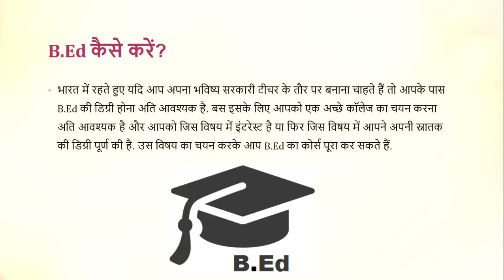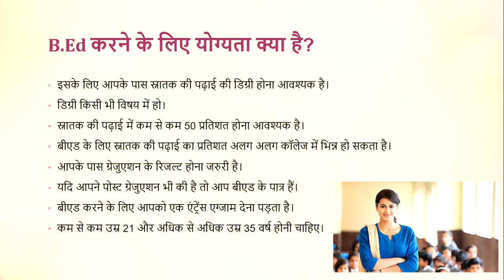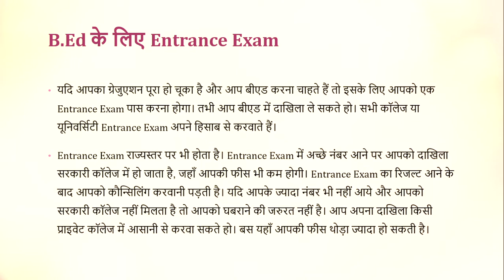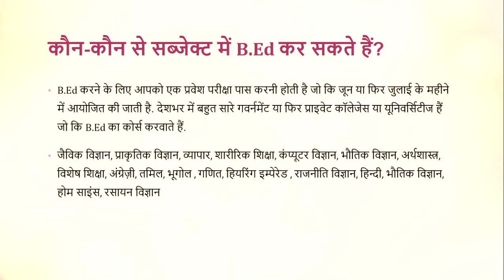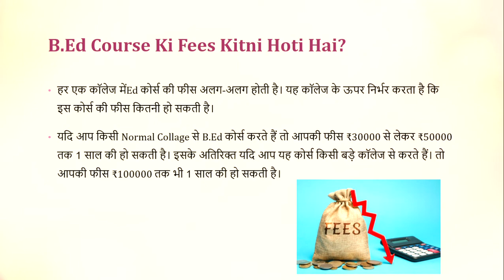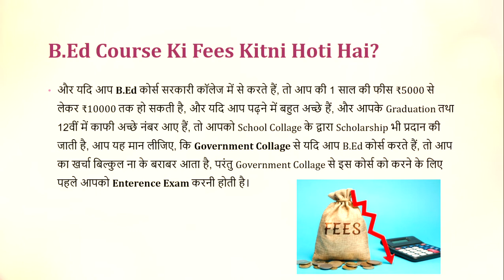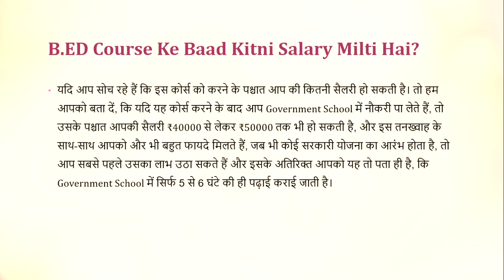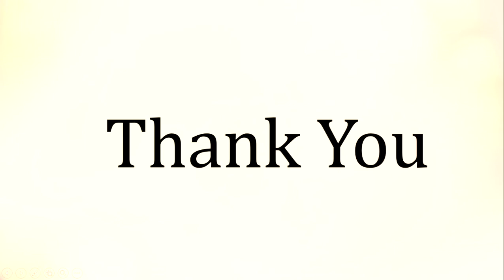B.ed Course Kaise Kare?, What is B.ed Course?, B.ed Course Career Option, B.ed Course Full Details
दोस्तों,
आज के वीडियो में हमने बताया है की बी.ऐड कोर्स  कैसे करें? अगर आप बी.ऐड कोर्स करना चाहते है तो आज का वीडियो अंत तक जरूर देखे क्यूंकि आज के वीडियो में मेने बताया है की बी.ऐड कोर्स कैसे करें?, बी.ऐड कोर्स का full form क्या होता है?,बी.ऐड कोर्स करने के लिए योग्यता क्या होनी चाहिए?, बी.ऐड कोर्स में प्रवेश कैसे प्राप्त करें?, बी.ऐड कोर्स की अवधि कितनी होती है ?, बी.ऐड कोर्स की प्रवेश परीक्षा कैसे होती है?, बी.ऐड कोर्स की फीस कितनी होती है?, बी.ऐड कोर्स के बाद कैरियर विकल्प क्या होता है?, बी.ऐड कोर्सकरने के बाद नौकरी कोनसी करनी है? हमने सारे पॉइंट्स इस वीडियो में कवर किये है , ये सारी जानकारी आपको इस वीडियो से मिल जाएगी | अगर आप बी.ऐड कोर्स करना चाहते है तो आज का वीडियो अंत तक जरूर देखे|
धन्यवाद
Infinity Goals

Friends,
In today's video we have told how to do B.Ed course? If you want to do B.Ed course, then definitely watch today's video because in today's video I have told how to do B.Ed course?, What is the full form of B.Ed course?, B.Ed course What should be the qualification for doing?, How to get admission in B.Ed course?, What is the duration of B.Ed course?, How is the entrance exam of B.Ed course?, How much is the fee of B.Ed course?, What is the career option after B.Ed course?, B.Ed course Which job to do after completing the course? We have covered all the points in this video, you will get all this information from this video. If you want to do B.Ed course, then definitely watch today's video till the end.
Infinity Goals

B.ed Admission Complete Details
How to do B.ed Course ?
B.ed Course Fees, Admission, Subjects
B.ed क्या होता है
What is the Salary of the B.ed ?
Which is the colleges for B.ed?
What qualification are require for B.ed?
What is the best in B.ed?
What is the B.ed?
B.ed after Any Graduation degree
B.ed kitne year ki hoti hai
B.ed me kitne subject hote hai hain
A complete video of B.ed students
B.ed kya hota hai
B.ed Course kya hai
B.ed Course details in Hindi
B.ed ki puri jankari
how to take admission in B.ed?
B.ed कैसे करें?
B.ed kya hai kaise kare
B.ed Course Duration in india
B.ed Course ke fayde kya hote he
B.ed Course Full details in hindi
B.ed Course 2022
B.ed Admission Open 2022
B.ed Best Colleges in india
B.ed kya he puri janakari 2022
B.ed ki fees kitani hoti he 2022
B.ed ki enterance test ki taiyari kaise kare?
B.ed me konsa subject le?
B.ed full information 2022
B.ed kaise kare 2022